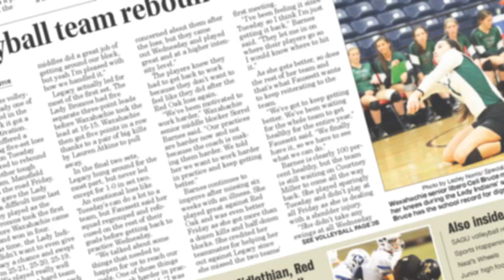Midlothian JV Basketball vs Irving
Midlothian's JV Panthers fell to Irving Monday night 89-32